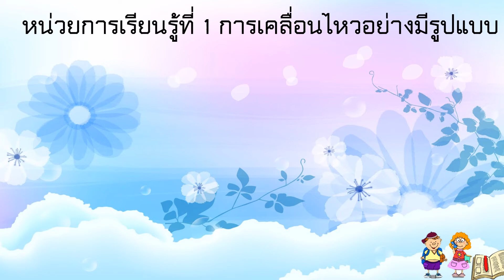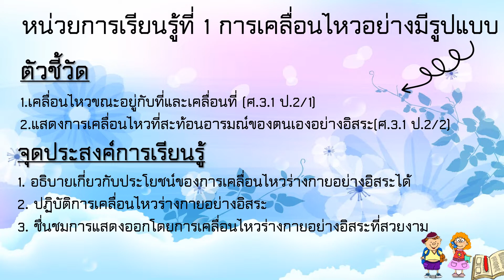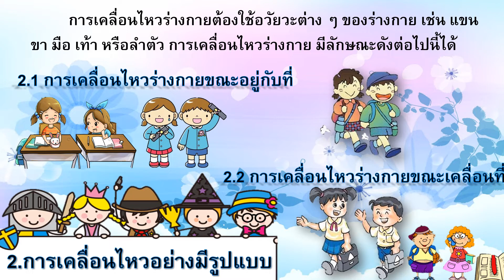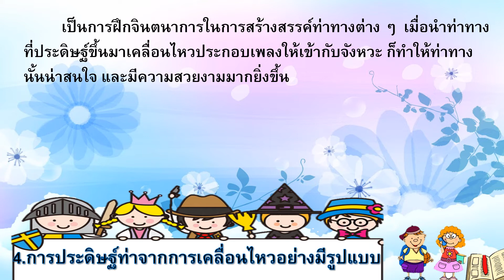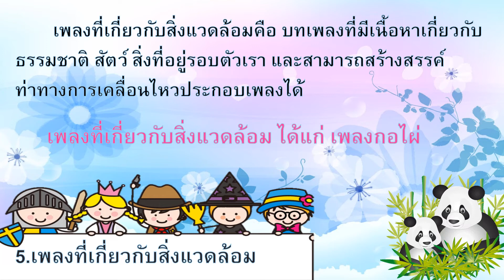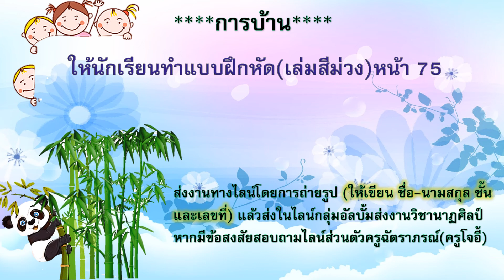ep.5วิชานาฏศิลป์(ป.2)สรุปหน่วยการเรียนรู้ที่ 1 การเคลื่อนไหวอย่างมีรูปแบบ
กลุ่มสาระศิลปะ
วิชานาฏศิลป์ ชั้นประถมศึกษาปีที่ 2
หน่วยการเรียนรู้ที่1 การเคลื่อนไหวอย่างมีรูปแบบ
สรุปหน่วยการเรียนรู้ที่ 1 เรื่อง การเคลื่อนไหวอย่างมีรูปแบบ
***สื่อการเรียนการสอนนี้ถูกสร้างขึ้นมาเพื่อใช้ในการเรียนเท่านั้น***